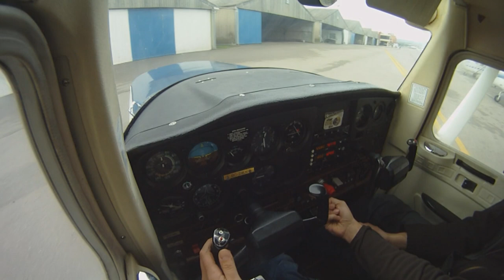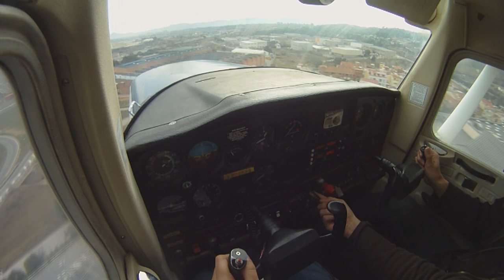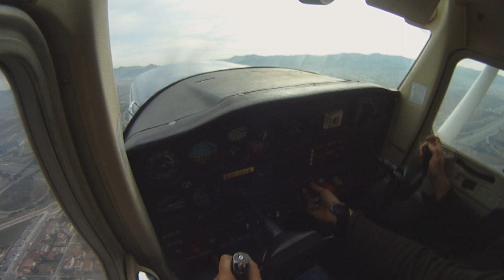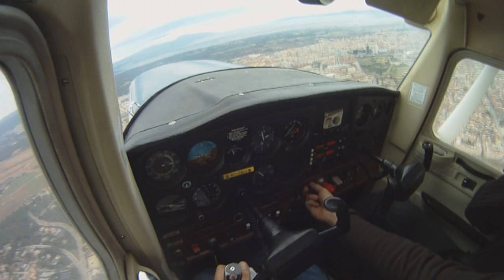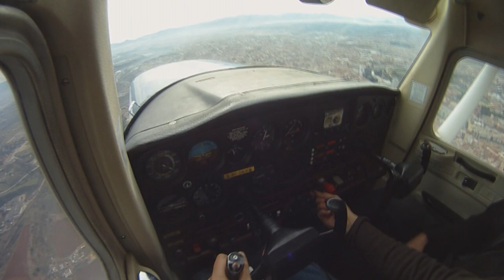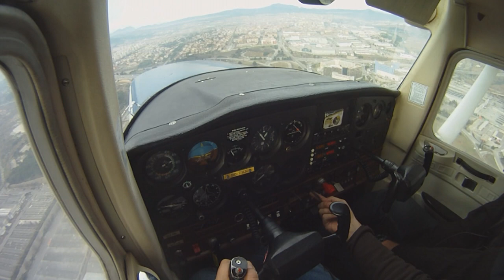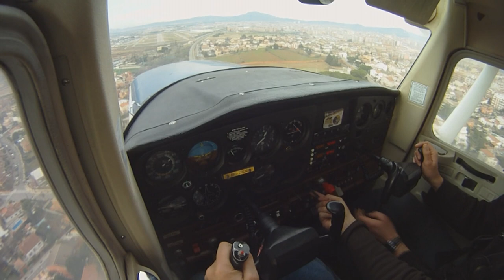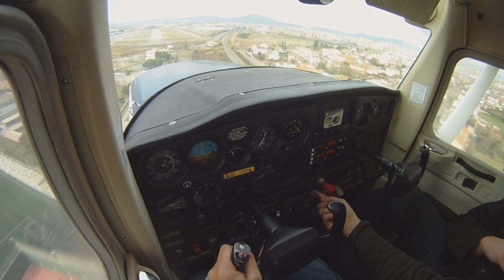Tuckie's PPL 6th flight practice in Cessna 152 at Sabadell airport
My sixth practice in the EC-DKN Cessna 152 from Aeroclub Barcelona-Sabadell (ACBS).